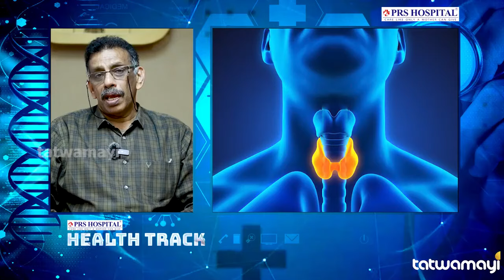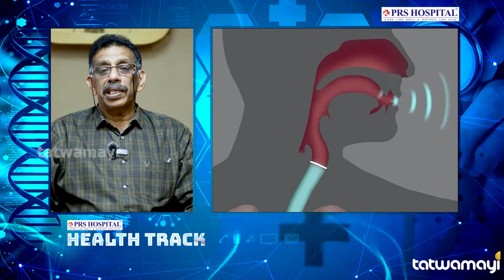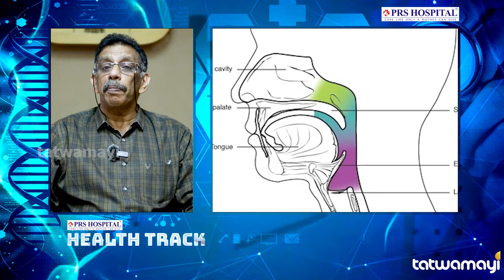ആഹാരം കഴിക്കാനുള്ള കഴിവ് നഷ്ടപ്പെടുന്ന ദുരവസ്ഥയെ കുറിച്ച് I DR JAYAKUMAR R MENON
അന്നനാളവും ശ്വാസനാളവും തുറക്കുന്നിടത്ത് വോയ്‌സ് ബോക്സിന് നിർണ്ണായക പങ്കുവഹിക്കാനുണ്ട്